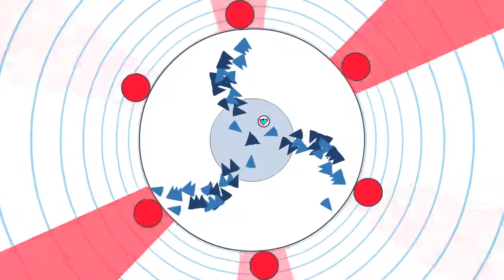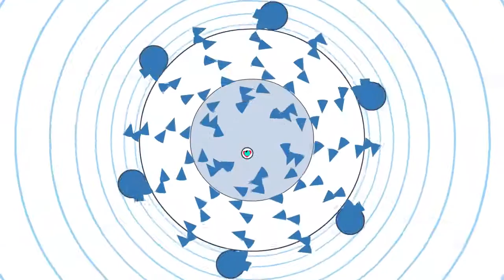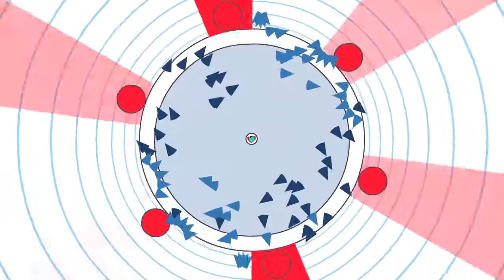Soundodger: Phonetic Hero - Prow'd by SamUL 100% + heart (difficulty 5)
that one fast part
artist: Phonetic Hero